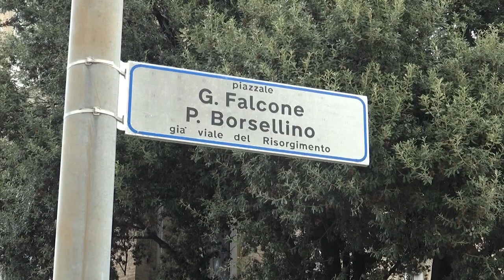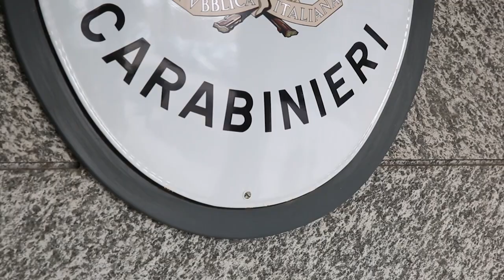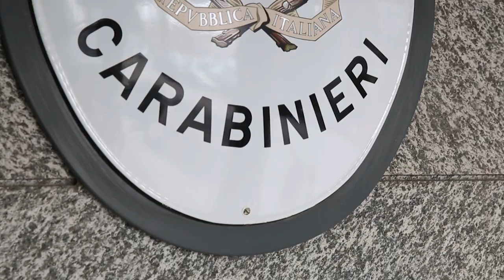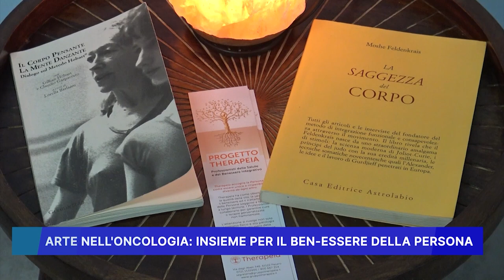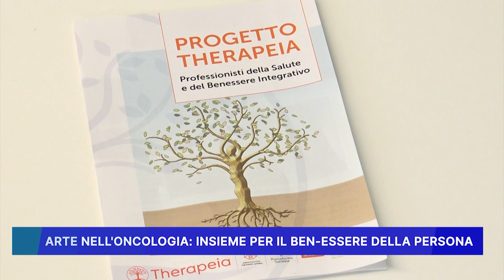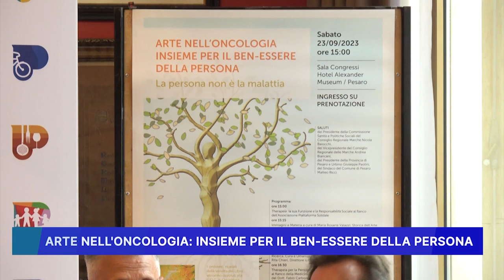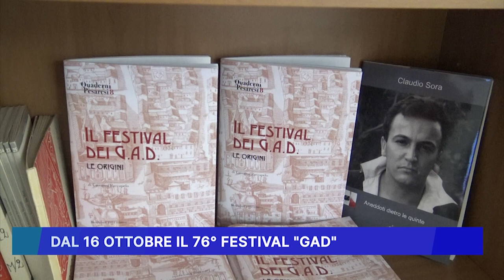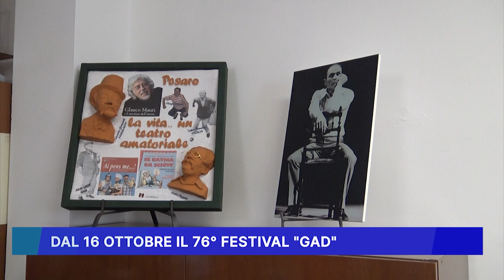ROSSINI NEWS 23 SETTEMBRE 2023